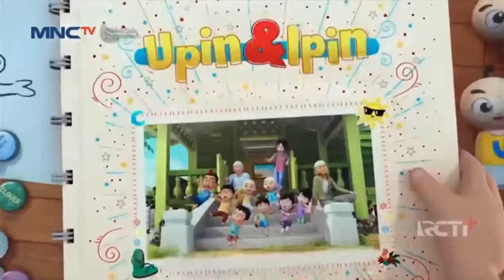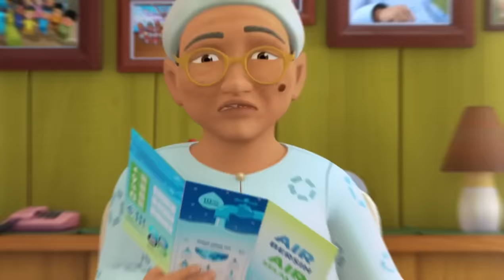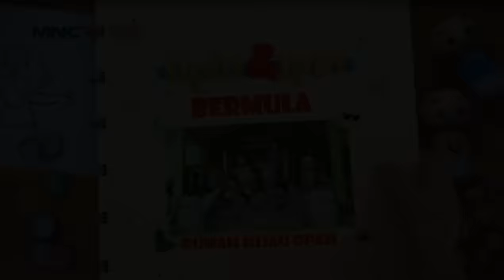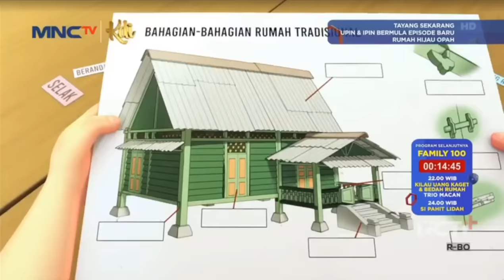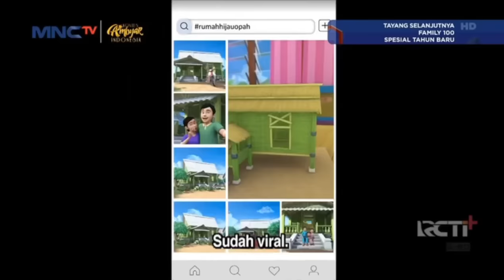Upin & Ipin Musim 17 Full Movie - Ceret Antik Kesayangan Opah | Upin Ipin Terbaru 2024